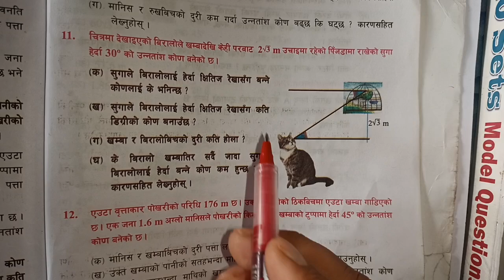exercise 15(trigonometry)question no.11#part 11#class 10 math#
Trigonometry class 10 math exercise 15#question no.11#rc ko videos#